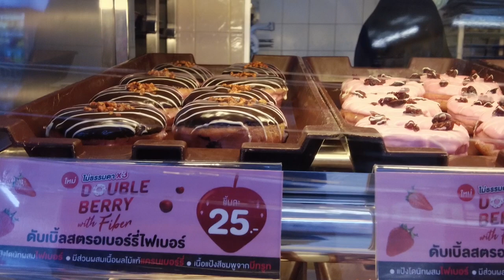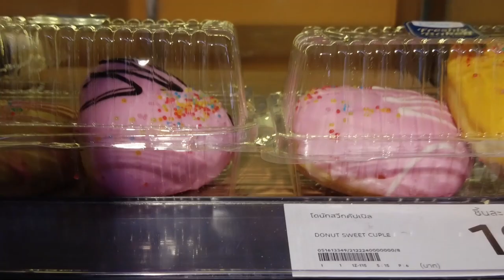11. Mieszkamy w Tajlandii. Tłusty Czwartek w Hua Hin - jak tu smakują pączki?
W naszym rodzinnym Krakowie tradycją jest coroczny ranking pączków na Tłusty Czwartek, który wszyscy traktują bardzo poważnie.
Postanowiliśmy sprawdzić, czy możliwe będzie przeniesienie tego zwyczaju na grunt tajlandzki. Zobaczcie, czy nam się to udało...